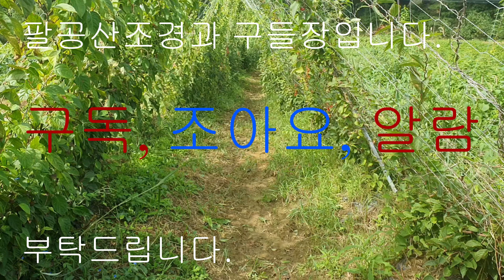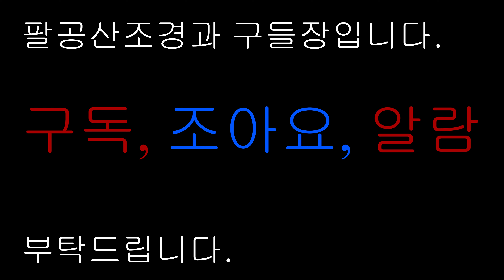오미자엑기스 오미자수확에서 먹기까지 모든것 정리 팔공산조경과 구들장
팔공산 조경 구들장
팔공산 응추리 고사리농장에서 조경과 구들장 네이버블로그를 운영중입니다.

귀농귀촌 내손으로집짓기 농촌생활 그리고 조경현장의 생생한 정보들을 공유하는 채널로 만들어 가겠습니다.